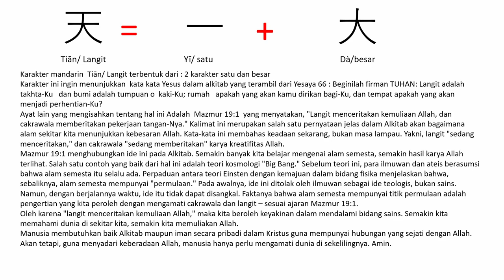Morning Bright Series GKT Citraraya, Character Mandarin 天 Tiān (Langit) dalam Alkitab